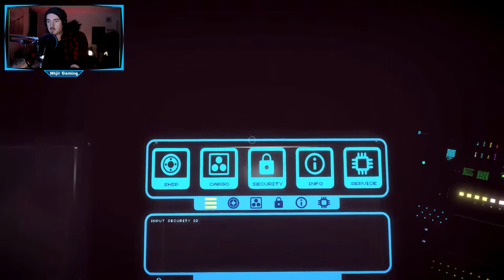ENDLICH! Sektor4 ❗ // Let's Play FAR-OUT SELENE Deutsch/German // #003 (Preview)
Hey Leute, in diesem Part habe ich es endlich geschaft in den Sektor 4 zu gelangen. Nebenbei bekommen wir noch besuch von einem besonderen Gast :)

Wir wissen noch nicht viel über das Weltraum-Horrorspiel Far-Out, aber die ersten Bilder erinnern an das Sci-Fi-Design von Alien: Isolation. Auf jeden Fall kämpfen wir auf einem Raumschiff ums Überleben.

Steam Games
Let's Play
RPG
Horror
MMORPG

Equipment

Aufnahme:     Bandicam
Audio:             Audacity